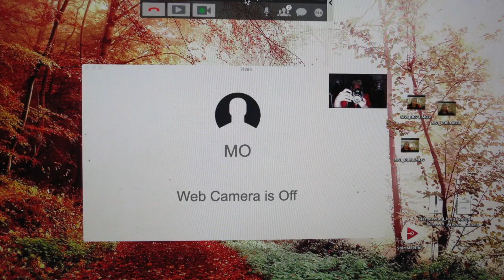WARNING! * Attitude & FLESH Makes a MESS! * GOD Makes MIRACLES! * Mariel's POWERFUL Word!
❤️ I am available for COUNSELING SESSIONS over the phone at on a donation basis (* not a requirement ) ❤️ Thank you for sowing into this ministry. God Bless you.
WARNING! * ATTITUDE & FLESH Can MAKES a MESS! * GOD Can Work MIRACLES! * MARIEL'S Word!    Pat Love, LHH, GodsIn2Love, Pats2cents,

joysTRYINGTOGETSOMEsense